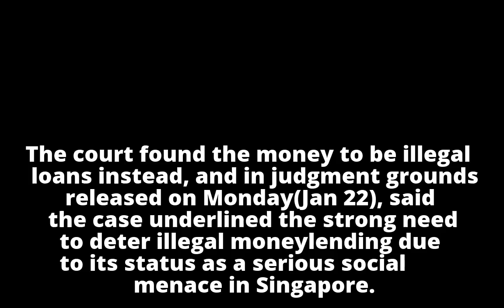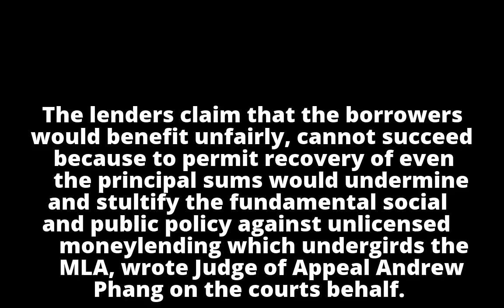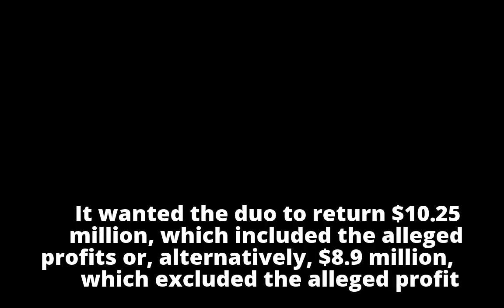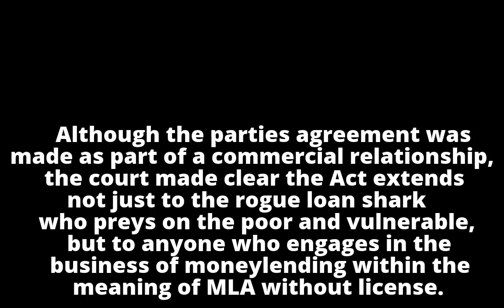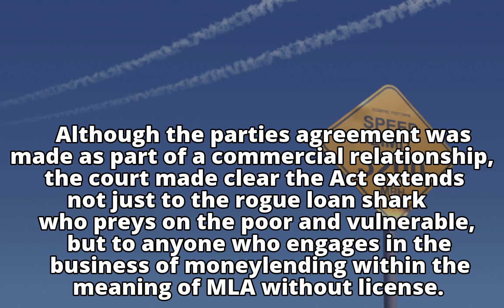'Nonsense' for an unlicensed moneylender to go to court to recover loans: Court of Appeal